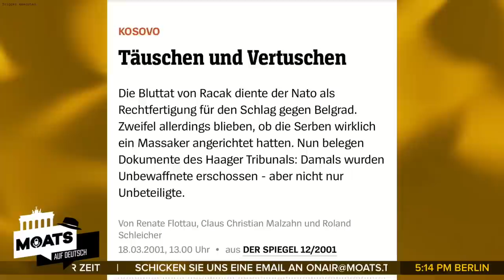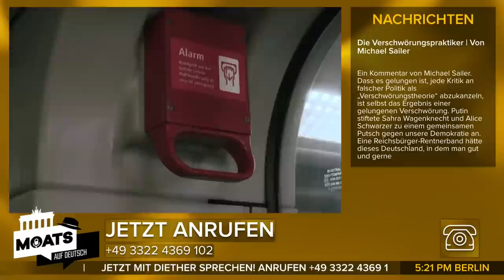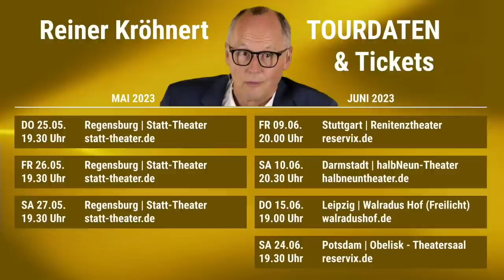Medien und Vertrauen - Moats Auf Deutsch - Episode 1 - mit Dr. Diether Dehm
Gäste:
Daniela Dahn
Friedrich Merz (Parodist Reiner Kröhnert)
Kayvan Soufi-Siavash (bekannt als "Ken Jebsen")

Ist es nur der moralische und intellektuelle Verfall, dem man mit eigenen Medien wie "Moats Auf Deutsch", "Nachdenkseiten", "apolut" entgegen steuern kann? Oder ist es nicht sogar Beihilfe vom Schreibtisch aus zu einem blutigen Geschehen? Denn es wurden unwidersprochen in privaten und öffentlichen Medien jene Lügen damals gefeatured, die zum Kosovokrieg, zum Irakkrieg, zum Afghanistan Krieg, zum Libyen Krieg und jetzt wieder gegen Russland und China verbreitet werden. Es geht also nicht nur um reine Aufklärung, sondern auch um Arbeit für den Frieden, wenn wir gegen Informationen und den Mut zum zweifeln und Frage stellen  wieder stärken wollen.“